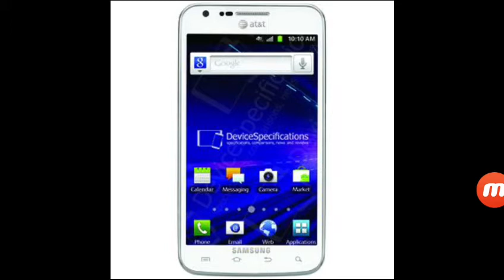75: Samsung Galaxy s II skyrocket battery low reanimated